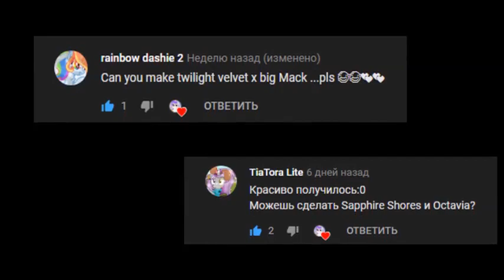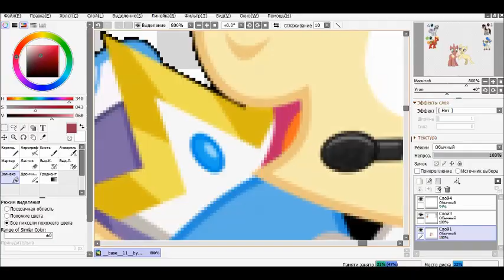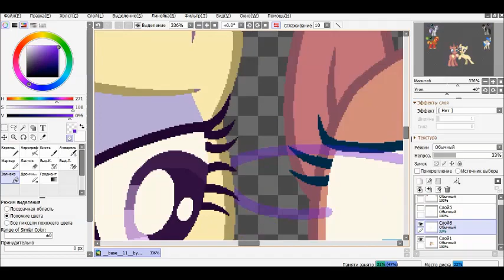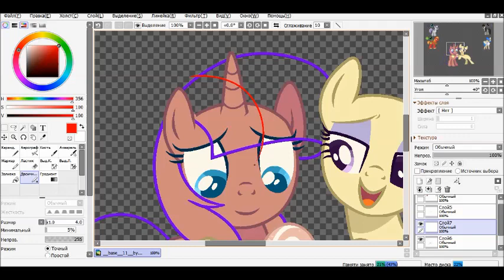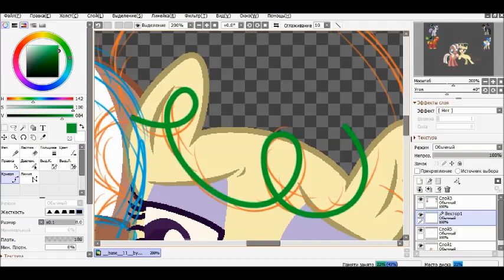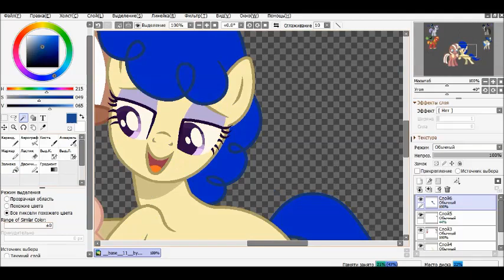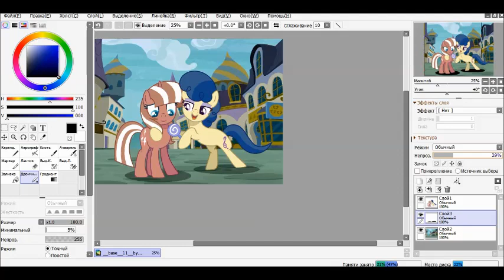(SpeedPaint) MLP- Crazy Ship №2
This next generation belongs to Aurora Sparkler
Ship's:
1) twilight velvet x big Mack
2) Sapphire Shores и Octavia
🎨 Final Picture
Base
For video shooting:
Bandicam
For drawing:
Paint Tool SAI.
Programs for video editing:
Киностудия
   Song   ♫
1) Daniel Ingram - Magic Of Friendship
2) Better Way To Be Bad Tm Remix Instrumental Grows (JTH Remix)